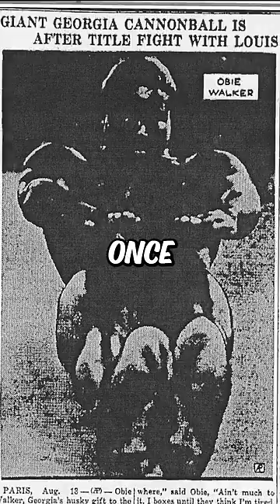It Was Impossible to Knock Out This Boxer